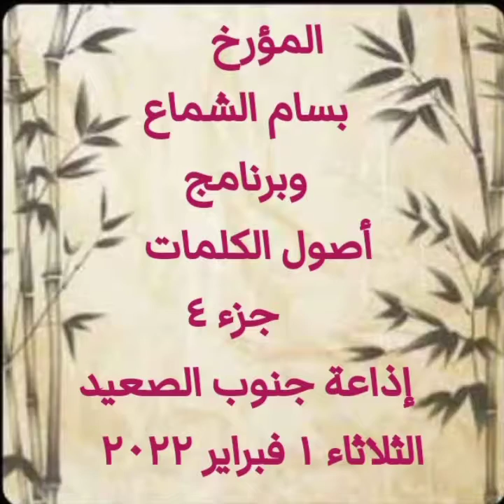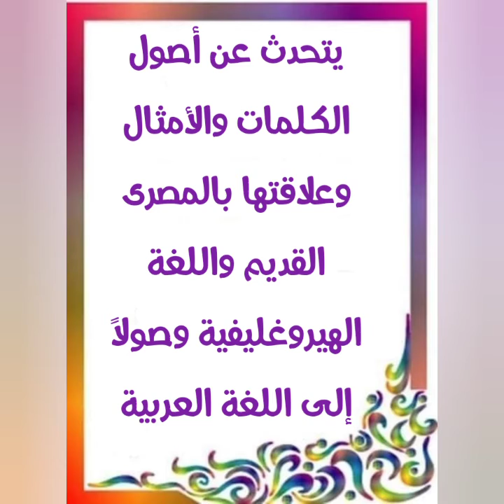وبرنامج أصول الكلمات جزء ٤